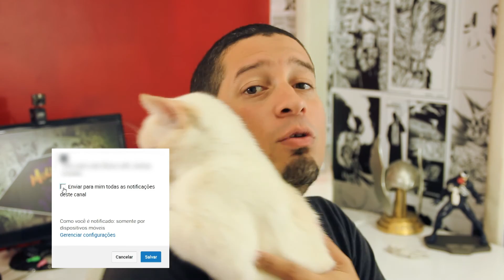CONHEÇAM LOKI, O GATOCACHORRO | Alguma Coisa 33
Apresento o meu amigo LOKI!
Vocês gostam de animais? E de gatos, mais especificamente?
Ele com certeza não é um gato muito comum hahahahaha.

Aproveitem e ajudem o canal a produzir conteúdo cada vez melhor! XD

Muito obrigado, um abraço pra todos e inté!